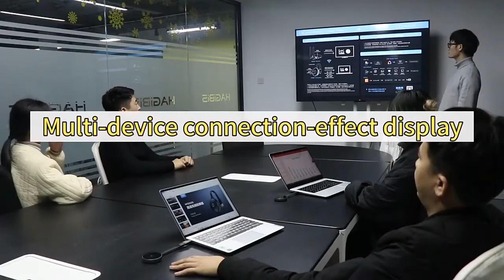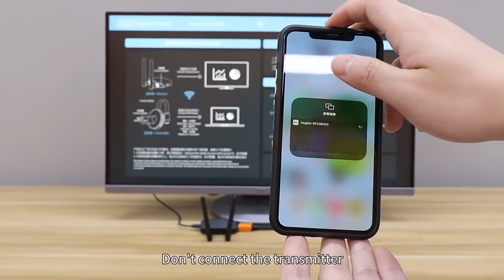HAGiBiS Wireless HDMI VGA Video Transmitter & Receiver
This means that if you click on an affiliate link on my YouTube channel and make a purchase on Amazon, I may receive a commission at no additional cost to you. Please note that I only recommend products that I believe will add value to my viewers. However, it is important to do your own research and make informed decisions before making any purchases. Thank you for supporting my channel!